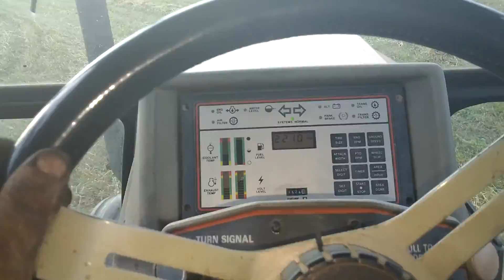Chopping Pease and barley